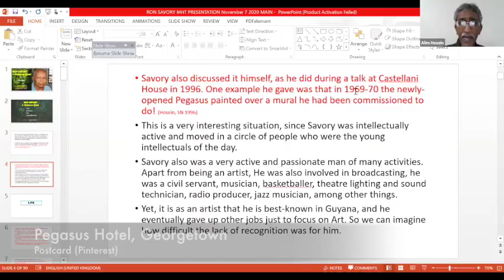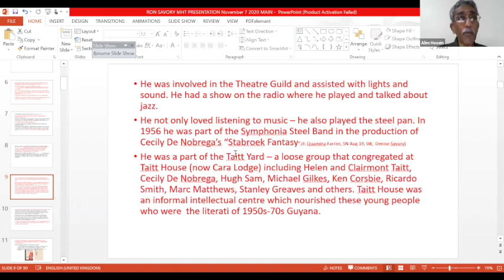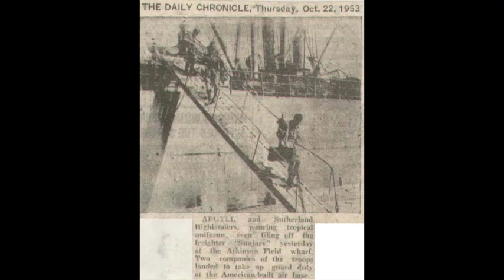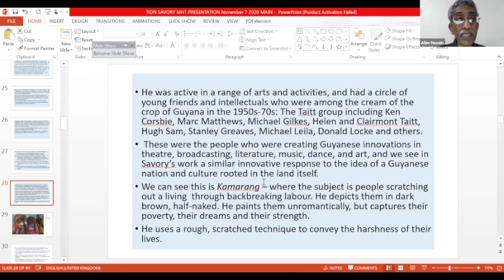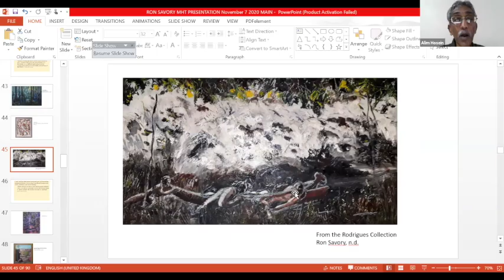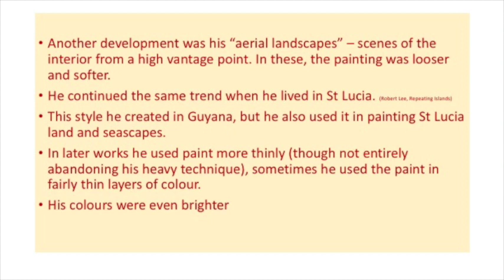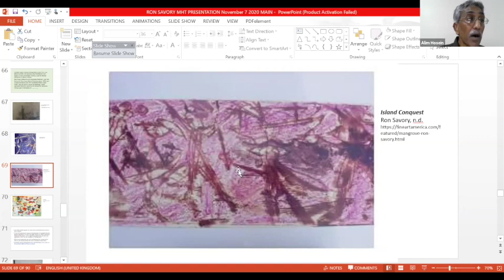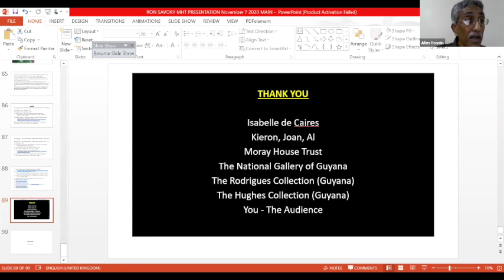Ron Savory: a Guyanese quest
The late Ron Savory was an outstanding member of the second wave of Guyanese artists who emerged in the 1950s in British Guiana. He is most remembered for his ground-breaking paintings of the Guyana hinterland, which became his cherished subject and lifelong passion. Alim Hosein of the University of Guyana gave an illustrated talk about Savory's life and art at a Moray House Trust Zoom event. This is an edited version of the talk.